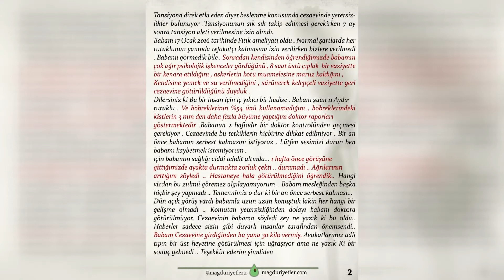SCHWERKRANKER JOURNALIST WIRD IM GEFÄNGNIS GEFOLTERT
Der inhaftiertJournalist Tuncer Çetinkaya hat wegen der Folter im Gefängnis 30 kg abgenommen. Seine Nieren haben 54 Prozent ihrer Leistung verloren. Die Situation von Çetinkaya hat seine Tochter Rahime Gül über Twitter mitgeteilt. Der Vater müsse regelmäßig verschiedene Medikamente einnehmen. Nach dem der Vater ins Gefängnis kam, wurden ihm seine Medikamente in den ersten 3,5 Monaten verwehrt. Auch durfte er keinen Arzt sehen. Beim Gefängnisbesuch hatte der Vater seiner Tochter über die Folter gegen ihn berichtet. Einmal soll er 8 Stunden lang mit freiem Körper gefoltert worden sein. Auch Soldaten hätten den Journalisten im Gefängnis schlecht behandelt.